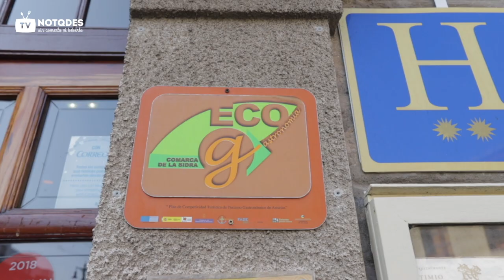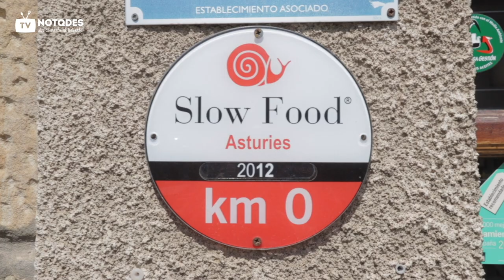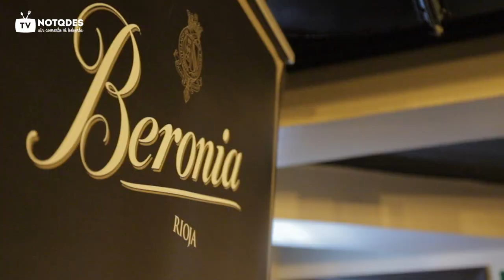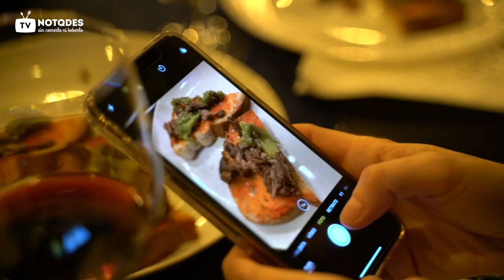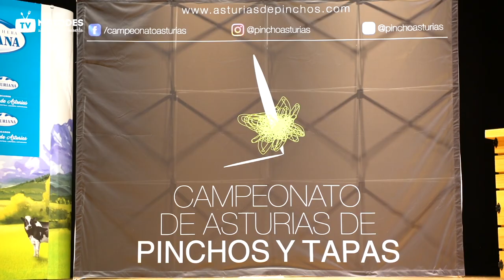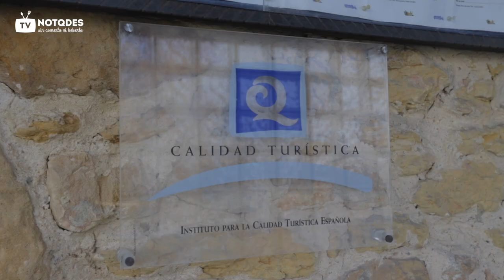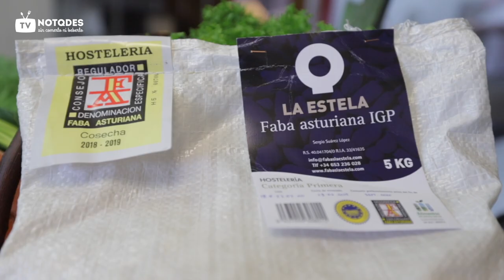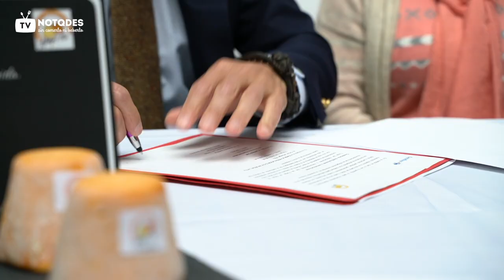Programa 83 de "No Te Quedes Sin Comerlo Ni Beberlo"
Seguimos conociendo a las guisanderas de Asturias, esta semana les toca el turno a las Casas EUTIMIO y La Costana.

Comenzamos hablando con María Busta, que nos habla de la importancia que tiene el momento del café. María apuesta por el café ecológico de Cafés Toscaf.

Estaremos en el 6 aniversario de "La Tiza gastrobar" en Luarca, que se unieron a un grupo de amigos como son Pastelería Cabo Busto, Apiñon Bistro y la barista Angela Galaguer, para llevar un 8 manos sabroso y muy divertido.

Nuestra sección @Alimentos del Paraíso Natural la protagoniza CASAEUTIMIO, que cocinará con IGP Ternera Asturiana, Dop Cangas, Miel Lapuela Asturias Promiel Asturias y alimentos ecológicos de COPAE entre otros.

También volveremos a disfrutar de una cata en @Vinoteo Oviedo en la Ruta de los Vinos. En esta ocasion, JuanJo Cima nos acercó los vinos de Bodegas Beronia maridando con cocina riojana.

También podréis disfrutar de la final de la última edición Campeonato de Asturias de Pinchos y Tapas organizado por FENICIA MARKETING GOURMET y donde un año más, resultó ganador el pincho de TC28 beber y comer.

En la sección @Club de Guisanderas de Asturias, conoceremos mejor esta semana al RestauranteLaCostana.

Y seguimos apostando por nuestros AlimentosdelparaisoNatural, ya que estuvimos en la firma del convenio entre CarrefourSA y Queso Afuega'l Pitu.